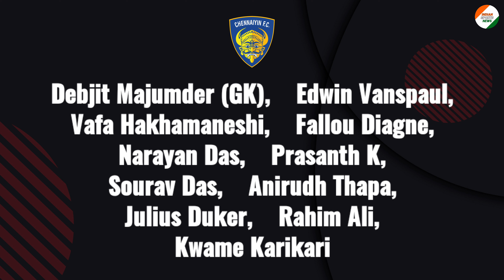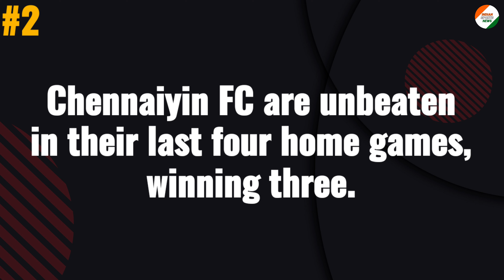Chennaiyin FC vs Bengaluru FC | ISL 2022 | Match Preview | Where to watch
Indian Sports News
           presents

Chennaiyin FC vs Bengaluru FC
Preview and Prediction and where to watch

Markers
Introduction:
The Stakes- Chennaiyin FC:
The Stakes- Bengaluru FC:
Team News:
Head-To-Head:
Probable Lineup- Chennaiyin FC:
Probable Lineup Bengaluru FC:
Player to Watch- Chennaiyin FC:
Player to Watch- Bengaluru FC:
Match Facts:
Telecast:
Outro:

Thanks